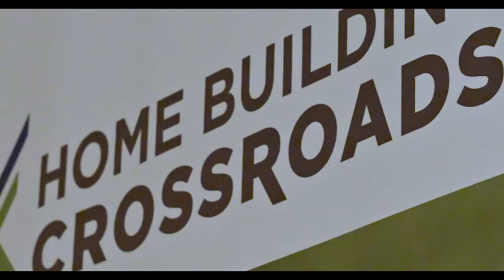Above Grade Walls 101 - UnBuildIt Podcast Episode #35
Above grade walls are among the most exposed assemblies of a building. They have to act as all four of your control layers and therefore they must be considered. Check out walls 101.

Please excuse the audio issues, we are still learning and growing.

Also, please excuse Steve Baczek for thinking Top Gun is the best movie in history.